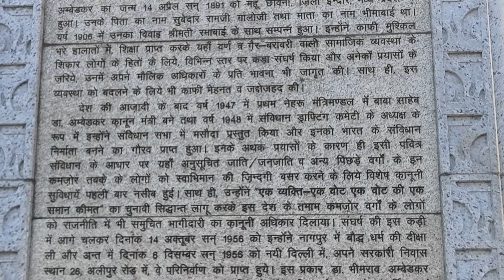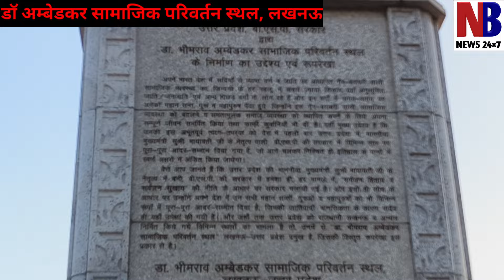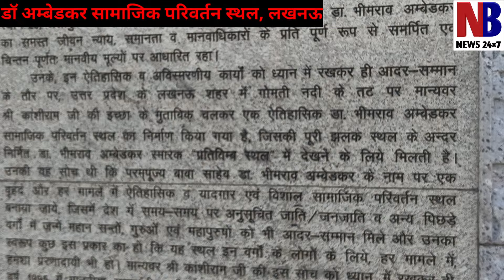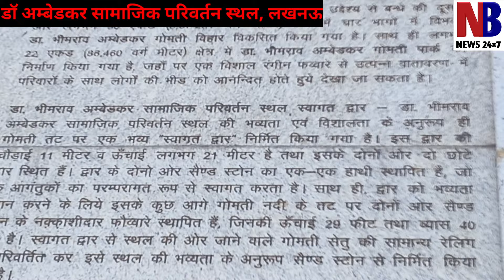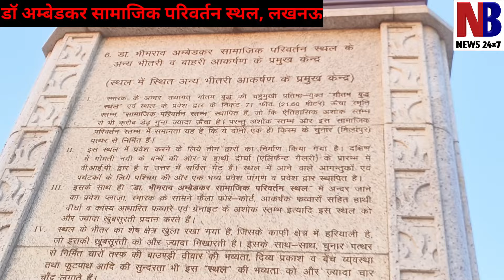मायावती ने लखनऊ में बनवाया अम्बेडकर पार्क। लोकसभा चुनाव में किसने उठाया तूफान?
गूगल मीट पर सुबह 5:30 पर और रात्रि 8:30 पर जुड़े।

विश्व अशांति निवारण अभियान
सांस्कृतिक परिवर्तन कार्यक्रम

देश का पहला संगठन जो सांस्कृतिक परिवर्तन के लिए प्रयास कर रहा है।

सांस्कृतिक परिवर्तन क्या है?
हमारे चारो ओर का वातावरण जो हमारे चित्त के निर्माण के लिए जिम्मेदार है, वह संस्कृति है।
अभी वर्तमान में भारत में जिस संस्कृति ने हमारे वातावरण पर कब्जा कर रखा है उसके विषैला होने के कारण, प्रत्येक भारतीय का चित्त भी विषैला हो गया है। हिंदू संस्कृति के विषैले प्रभाव के कारण हमारा चित्त लगातार राग और द्वेष की खान बनता जा रहा है।
भारत के लोगों को बौद्ध संस्कृति के प्रभावकारी गुणों के माध्यम से भारत के भीतर की विषैली संस्कृति से निजात दिलाकर चित्त को राग द्वेष से मुक्त कराना धम्म पथ ट्रस्ट का मुख्य उद्देश्य है।
इस कार्य को सम्पन्न करने के लिए धम्म पथ ट्रस्ट ने 3 वर्ष के कोर्स का निर्माण किया है, जिसे सुबह व शाम की गूगल मीट की मीटिंग के माध्यम से ही सफलतापूर्वक पूर्ण किया जा सकता है।
पिछले लगभग 1 साल की कड़ी तपस्या से इस कार्य को करने के लिए लगभग 18 प्रथम वर्ष के आचार्य तैयार हो गए हैं अब वे समाज में जाकर सीखे हुए पाठ्यक्रम के द्वारा उस सीमा तक लोगों को धम्म की जानकारी वितरित कर सकते हैं।

धम्म पथ ट्रस्ट से जुड़िए और जानिए हमारे लिए बाबा साहब अम्बेडकर ने क्या दिशा निर्धारित की थी और मान्यवर ने उसे किस तरह से आगे बढ़ाया और आज किस आंदोलन की सबसे ज्यादा जरूरत है?

धम्म पथ ट्रस्ट का बैंक अकाउंट विवरण:
DHAMMA PATH TRUST
PUNJAB NATIONAL BANK
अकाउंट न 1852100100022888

Or scan QR

सदस्य बनने के लिए मात्र 100 रुपए प्रतिमाह। आप राशि सीधे ट्रस्ट के अकाउंट में जमा करके फोन करके सूचना देकर अपनी रसीद प्राप्त कर सकते हैं।

किसी व्यक्ति, या संगठन पर अहसान के लिए नही बल्कि स्वयं अनुभव कर स्वयं के कल्याण के लिए जुड़ें। फायदे की 100 % गारंटी। नुकसान न होने की भी 100% गारंटी है।
बाबा साहब अम्बेडकर ने समाज को धम्म की दवा 100% गारंटी के साथ दी थी, समाज अभी भी रोग ग्रस्त है। कारण क्या है? क्या बाबा साहब की दवाई में खोट है? या दवा खाने वाले ने दवा खाई ही नही?

हर रोज सीधे लिंक पाने के लिए आप इस लिंक के जरिए सीधे व्हाट्सएप ग्रुप में जुड़ सकते है -
केंद्रीय:

Gujrat:

Telegram से भी जुड़ सकते हैं